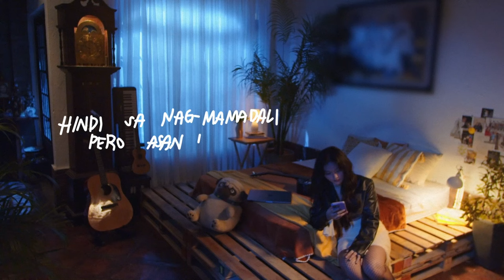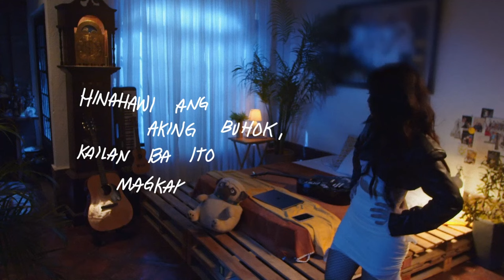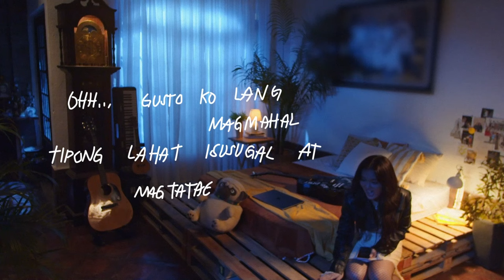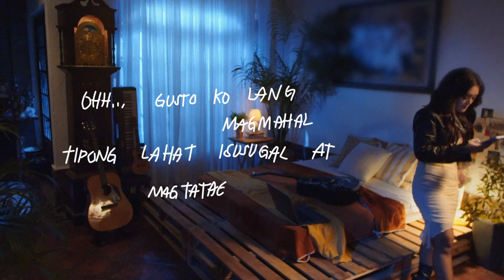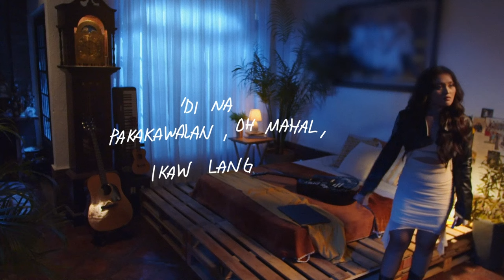Angela Ken - Alas Diyes (Lyric Video Visualizer)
Alas Diyes
Performed by Angela Ken
Composed by Angela Ken Rojas, Adrian Garcia
Arranged by: Nhiko Sabiniano
Produced by Jonathan Manalo, Nhiko Sabiniano

Executive Producer: Roxy Liquigan
Creative Director: Jonathan Manalo
Label Head: Mela Ballano
Music Marketing Specialist: Andie Arellano
Social Media Specialist: Simone Dimalibot
Publicity and Promotions: Franz Garcia
Label Assistant: Jerryson "Chuchay" Salvador

ABS-CBN MUSIC: Music Video Team
Music Video Team Lead and Producer: Carlos Jorge Reyes
Music Video Producer: Jonathan Bacala
Music Video Production Asst: Karyl Oliva

Glam Team of Angela
Stylist: Carvey Samonte
HMUA: Nikki Urfano Caranguian

Production House: Inside Job Studios
Director: Franchesca “Kashka” Gaddi
Director of Photography: Jefferson Hao
Lead Grip: Raymart Fun
Production Assistants: Donkey Panes and Daryl
Recording, Mixing, Mastering Engineering: David Lina
Special Thanks To: Hive Audio International and Sunny Side Sound

Digital Support Specialist: Eaizen Almazan
Digital Content Producer: Troy Lunar
Digital Publisher: Jam Esquillo
Creatives Head: Andrew Castillo
Cover Team: Mark Marcos, Danielle Soterio

Head, Star Songs and New Media: Atty Marivic Benedicto
Officer, Music Publishing: Giane D.P Nazario
Specialist, Music Publishing: Ma. Luisa Ponceca